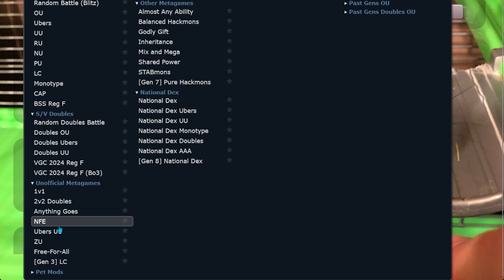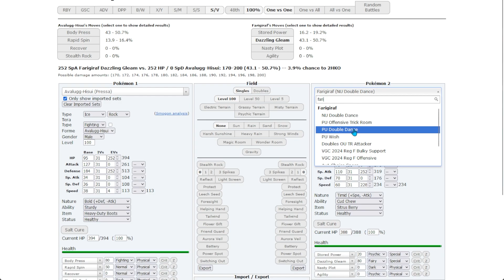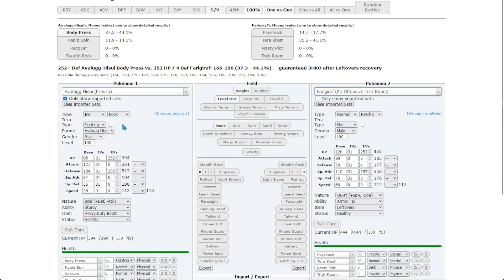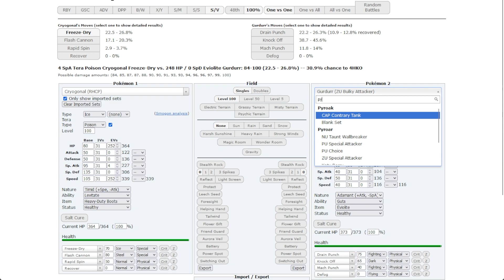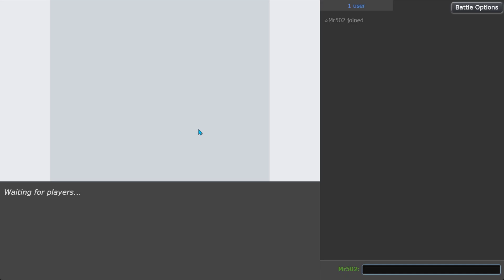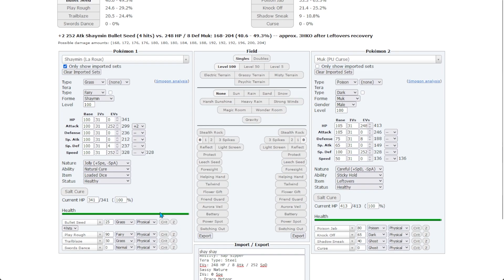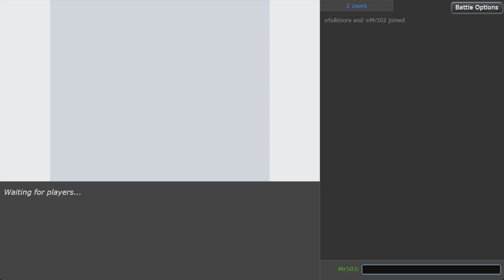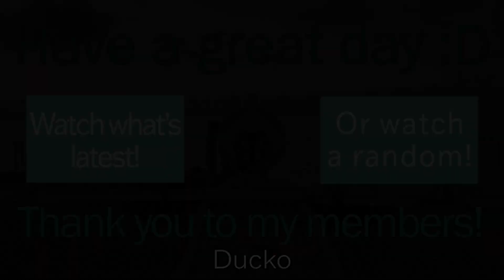SHAYMIN THE ULTIMATE MOVIE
IT'S SHAYMIN TIME! Shaymin has been in ZU for over a month and is the most used Pokémon in the tier, so I went to test it with three teams: Leech Seed support, special attacker and double dance physical. After playing for an hour, I can safely say it's not as broken as I though it'd be going in. Enjoy the movie...

And to my members who got exclusive access to this for its first week, thank you for supporting the Club! If you would like to get early access to vids like this and get other perks, check out my memberships down below!

0:00:00 Intro & Team Preview
0:01:19 Support Shaymin
0:28:02 Specs Shaymin
0:49:57 Loaded Dice Shaymin
1:08:38 Outro & Final Thoughts